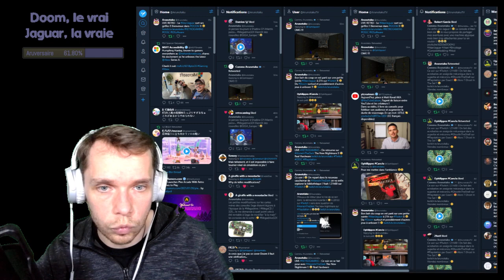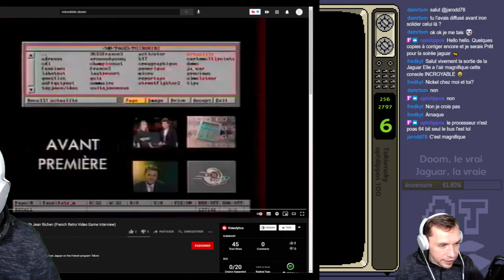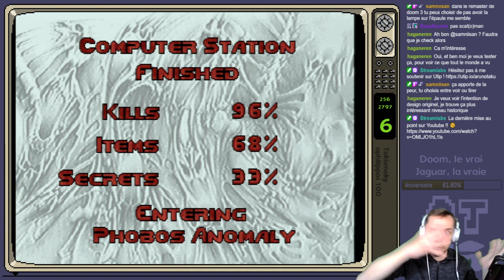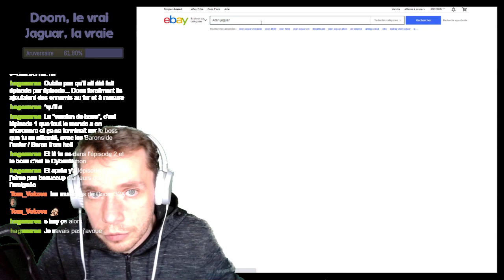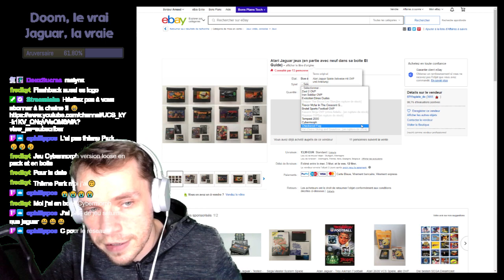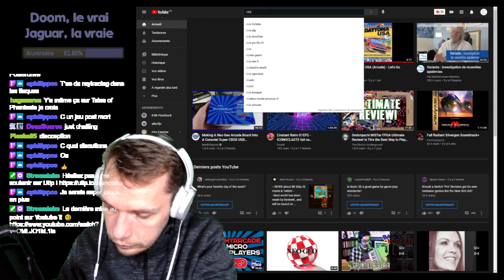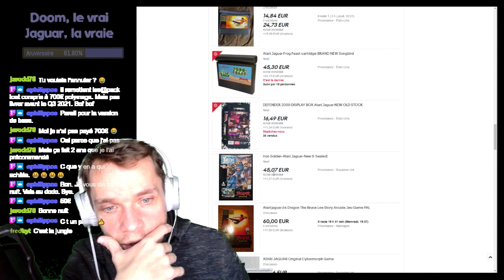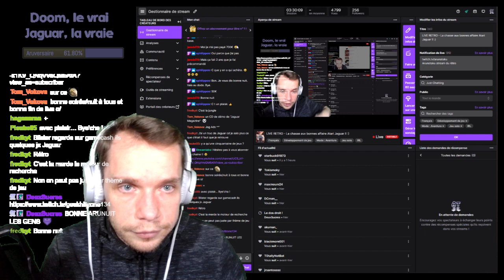LIVE RETRO - La Jaguar sort ses griffes !! Bienvenue dans DOOM !! 😁 Meilleure version console ? R